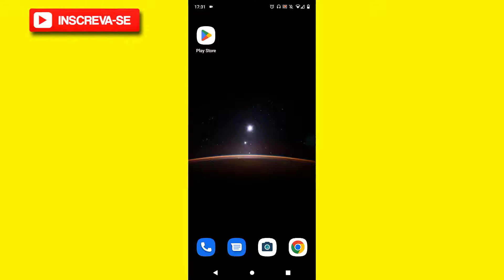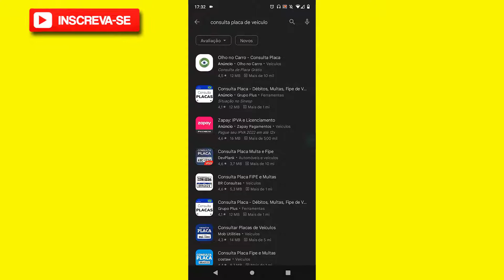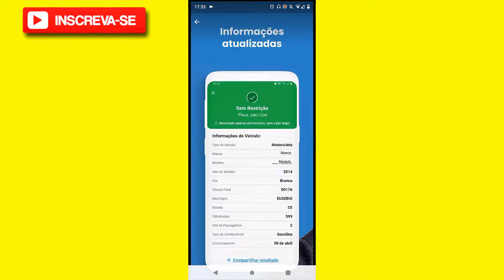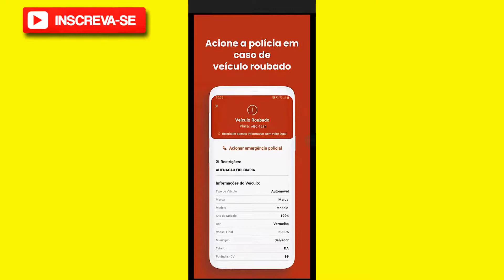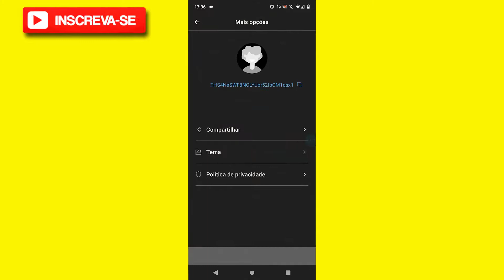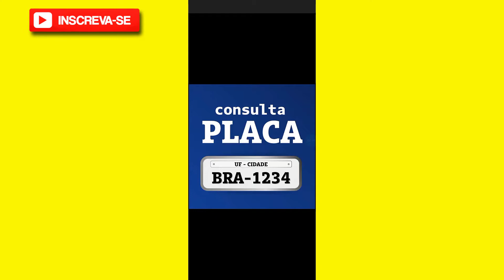Como baixar e instalar aplicativo Consulta Placas de Veículos no celular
Neste vídeo eu falo sobre Como baixar e instalar aplicativo Consulta Placas de Veículos no celular.

✨ Se você curtiu o tema do vídeo de hoje: " Como baixar e instalar aplicativo Consulta Placas de Veículos no celular", já deixe o seu LIKE 👍 no vídeo, SE INSCREVA no Canal Dominado Meu Apps e ative o SININHO de Notificações 🔔 para não perder nenhum vídeo. CERTO!?